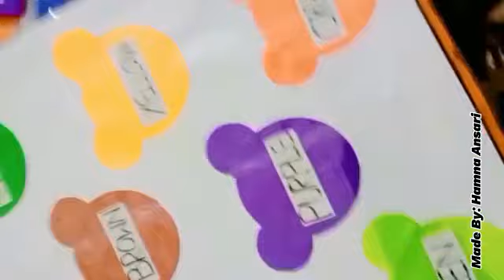School Craft Ideas for Kids by Hamna Ansari